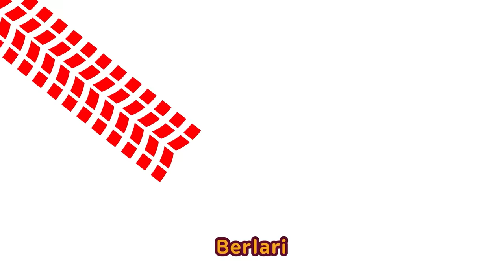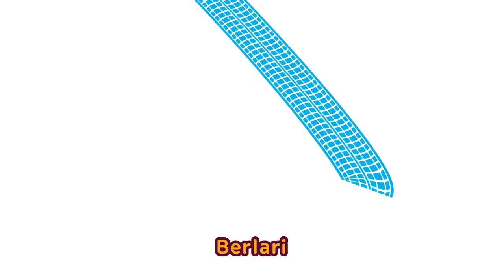Melewati Terowongan Pelangi l Belajar Warna untuk Anak | Lagu Anak-anak | Tayo Bus Kecil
Tayo: "Nananana Nanana ~ Oh? Itu terowongan!”

“Merah~”
“Oranye!”
“Kuning~”
“Hijau?”
“Biru?”
“dan… ungu!?”

Tayo: “Bagus! Ayo pergi!” He he

Bus kecil biru bum, bum, bum
Bum, bum, bum bum, bum, bum
Bus kecil biru
Bum, bum, bum
Lewat terowongan

Tayo: “Melewati terowongan merah~!”

Tayo: “Oh? Aku berubah menjadi merah seperti apel!”

Bus kecil merah bum, bum, bum
Bus kecil merah
Bum, bum, bum
Lewat terowongan

Tayo: “Sekarang terowongan oranye!”

Tayo: “Hehe! Rasanya seperti berubah menjadi jeruk! “

Bus kecil oranye bum, bum, bum
Bus kecil oranye
Bum, bum, bum
Lewat terowongan

Tayo: “Sekarang terowongan kuning!”

Tayo: “Kuning seperti lemon yang segar!”

Bus kecil kuning bum, bum, bum
Bus kecil kuning
Bum, bum, bum
Lewat terowongan

Tayo: “Sekarang hijau!”

Tayo: “Hijau yang segar seperti alpukat~!”

Bus kecil hijau bum, bum, bum
Bus kecil hijau
Bum, bum, bum
Lewat terowongan

Tayo: “Hmm? Ungu? Berangkat~!”

Tayo: “Ungu yang manis seperti anggur~!

Bus kecil ungu bum, bum, bum
Bus kecil ungu
Bum, bum, bum
Lewat terowongan
Aku bus kecil bum, bum, bum
Lewat terowongan ajaib
Berubah jadi warna-warni
Menyenangkan!

Tayo: “Hehe~ Tayo memang cocoknya warna biru~!”